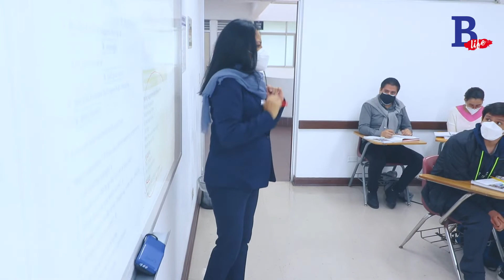We are back!